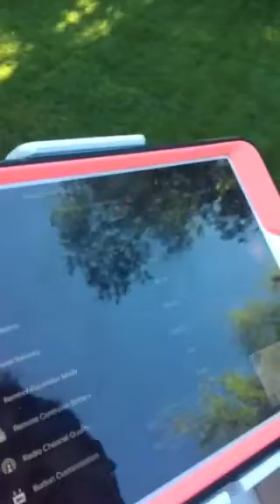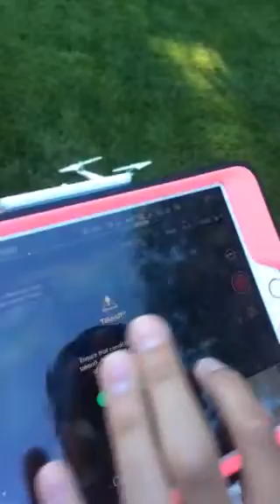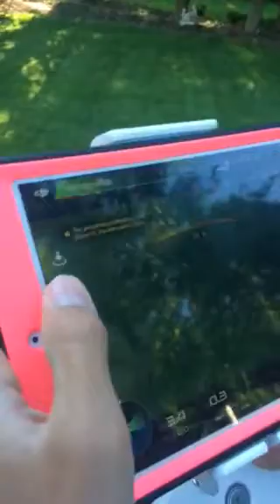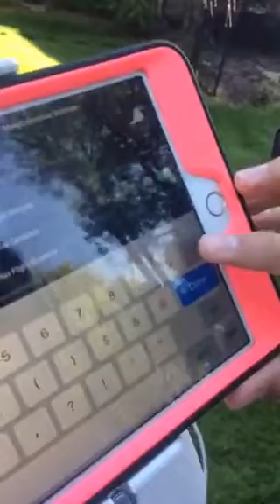Drone by Noah